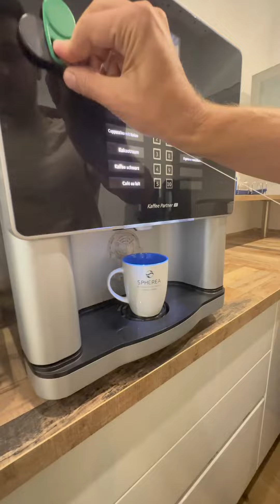Ein Tag bei Spherea